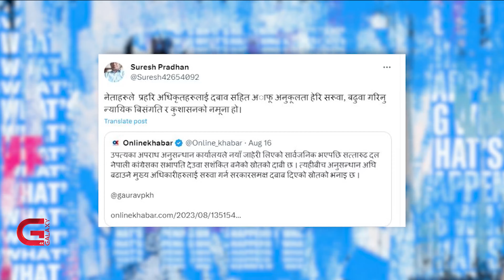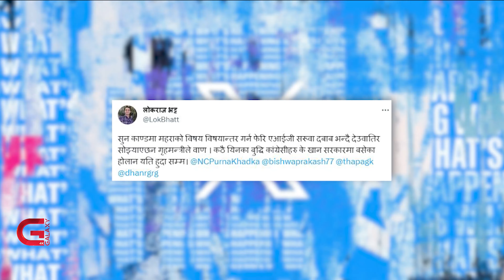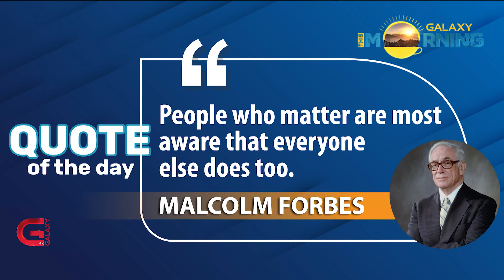This Morning LIVE | 19 August 2023 | Galaxy This Morning